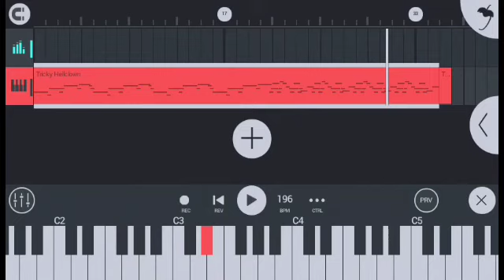Tricky Hellclown Voz - Friday Night Funkin FNF (FL Studio Mobile) Android - Descargar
Instrucciones de como usar la voz:

1.- Descarguen el archivo

2.- Lo mueven a FLM User Files, My Presets y lo pegan

3.- Entran a FL Studio Mobile

4.- Le dan en el signo +, después en DirectWave, luego en My Files, después en My Presets y le pican al audio llamado: Tricky Hellclown

5.- Listo, disfruta de la Voz de Tricky Hellclown 😉😉😉.